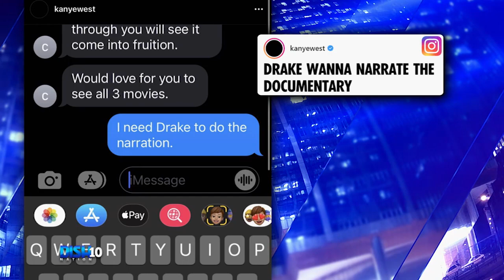Kanye West Wants Drake to Narrate His Netflix Doc ‘Jeen-Yuhs’ Set to Premiere Next Week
Ye wants a very specific narrator for his doc, but is it in “God's Plan”? KanyeWest took to Instagram to announce that he wants Drake to narrate his new Netflix documentary JeenYuhs, despite a premiere date of next Wednesday. TannerThomason reveals who he’d want to narrate his life story.

HOSTS
ATLANTA: